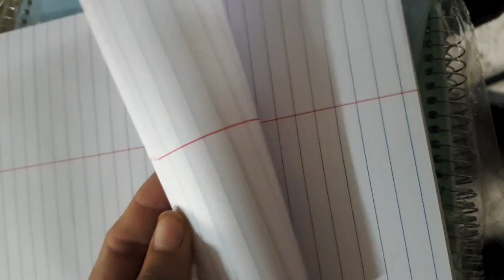Paquete de 10 Bloc de Notas Portadas Color Pastel